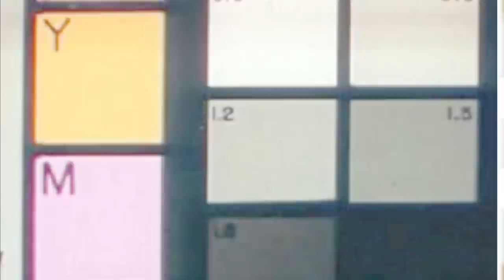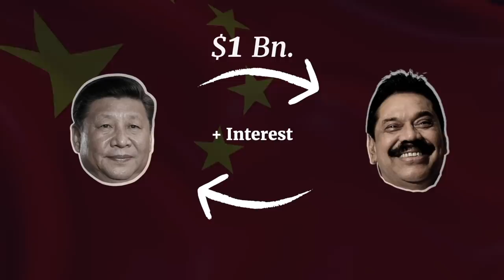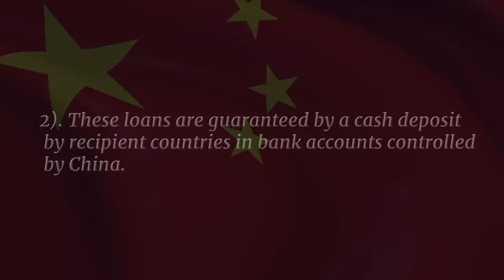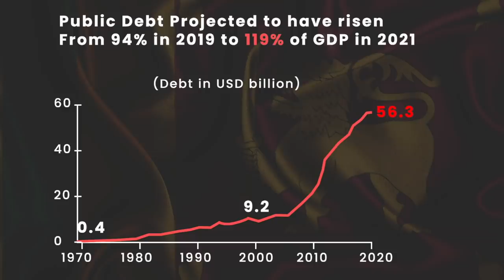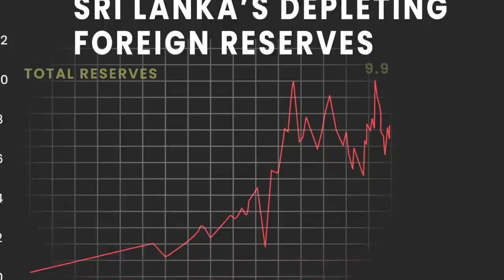How China SECRETLY Killed Sri Lanka ? : Understanding China's Master plan Ep 1/3 Case Study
Listen to book summaries on KukuFm

VIDEO INTRODUCTION:
In the past couple of weeks, we all have been hearing about the terrible economic state of Sri Lanka and how much the conditions have has blown out of control! Inflation hit a horrific 17.5%, School exams have been cancelled due to lack of ink and paper, Cabinet Ministers have resigned, and by the time you watch this episode, the president might have resigned!!
and while most of us ignore it because it has nothing with us in India, I gotta tell you that it is very very important to study the failure of Sri lanka. why? Becuase it has some very very important lessons for every single country in the world, more importantly for Indian citizens, so that can keep a check on our govts!!
So in this episode today, we are putting out the simplest explantion to what exactly happened in Sri Lanka?
How did the government of Sri Lanka recklessly slip the country into an economic crisis?
and most importantly, as citizens of India what are the checks that we need to keep on the govts of India, so that we don't end up in the same state?
Chalo lets start from the basics and understand the context first, Sri Lanka is a diverse country with 3 major ethnic groups, 75% of the country are Sinhalese, 11% form the Sri Lankan Tamils and 4.2% are Indian Tamils. and the problems of sri lanka started way back in 1948, when they came up with something called the Ceylon Citizenship Act. This act was specifically aimed to turn sri lanka into a land where only Sinhaleese citizens live!! and they did that by putting 2 important qualifiers in the act!!
This Act granted citizenship to only to those people who had 10 years of uninterrupted residence in Sri Lanka (7 years for married persons) and whose income was above a certain stipulated level.

Check out Think School's Online courses:
1. Learn how to communicate ideas like us
2. Land your dream jobs
3. Create a Perfect Resume in less than 90 minutes

1. Our Laptop
2. Our Mic
3. Camera Stand
4. Mobile holder for stand
5. Laptop

Thumbnail by srilankaeconomiccrisis srilankabreakingnews Credits: CNN-News 18, WION, NBC News, Money control pro, Business standard, TV18,Business Today, ABC news, CNBC, ET now ,Bloomberg originals, Financial Times, DW documentary, AL Jazeera English, BBC news, Firstpost. This video is intended to provide commentary, criticism, research, and education on the subject matter.